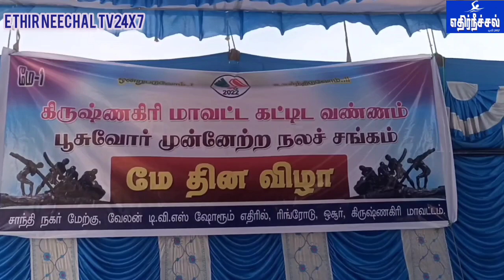ஓசூரில் கிருஷ்ணகிரி மாவட்ட கட்டடம் வண்ணம் பூசுவோர் முன்னேற்ற நல சங்கம் சார்பில் கொடியேற்று விழா.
ஓசூரில் கிருஷ்ணகிரி மாவட்ட கட்டடம் வண்ணம் பூசுவோர் முன்னேற்ற நல சங்கம் சார்பில் கொடியேற்று விழா நடைபெற்றது

மே தின விழாநாளன இன்று கிருஷ்ணகிரி மாவட்டத்தில் ஓசூர் மாநகராட்சியில் உள்ள சாந்தி நகர் பகுதில் மூன்றாவது ஆண்டு மாவட்ட கட்டடம் வண்ணம் பூசு வேர் முன்னேற்ற நல சங்கம் கொடியேற்றத்துடன் ஆரம்பிக்கப்பட்டது, இந்த கொடியேற்று விழாவில் சுமார் 120 க்கும் மேற்பட்ட வண்ண பூசுவோர் தொழிலாளர்கள் உறுப்பினராக உள்ளனர்,

கிருஷ்ணகிரி மாவட்ட கட்டடம் வண்ணம் பூசுவதற்கான  மேதின விழாவினை தலைமை ஏற்ற அதிமுகவின் மாமன்ற உறுப்பினரும் மற்றும் மாமன்ற குழு தலைவரான ஜேபி என்கிற ஜெயபிரகாஷ் வாழ்த்துறை ஆற்றினார் , மேலும் இன்று வண்ணம் பூசுவோர் நலச் சங்கத்தின் புதிய கொடி யை முன்னாள் மாமன்ற உறுப்பினர் அம்மா பேரவை நகர செயலாளருமான V.முரளி கொடியேற்றி துவக்கி வைத்தார்.